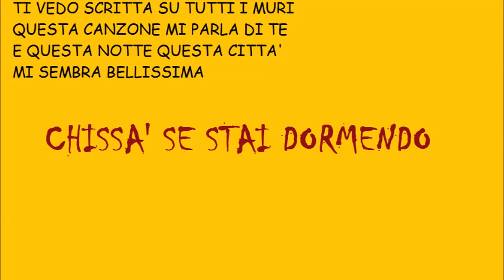Jovanotti - Chissà se stai dormendo (testo)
Hai 18 anni e quell'aria da signora ti sta anche male
e non ci credere quando ti dicono che sei speciale
i complimenti costano poco e certe volte non valgon di più
quello che sei, dove vai ciò che vuoi
lo sai soltanto tu
e non ti mettere tutto quel trucco che ti sta male
a me mi piaci perché sei dolce quando sei normale
quando rinunci ai comportamenti da fotomodella
e mi riempi la faccia di baci e mi accarezzi la pelle
quando mi dici dai spegni la luce che mi vergogno
quando sei lì che ti trema la voce e a me mi sembra un sogno
ti vedo scritta su tutti i muri
ogni canzone mi parla di te
e questa notte questa città mi sembra bellissima
chissà se stai dormendo
sei maggiorenne oggi eh
e che cosa è cambiato
che puoi firmare le giustificazioni
quando avrai "bigiato"
ma nella scuola quella senza i libri
non ti serve a niente
perché da oggi devi stare attenta a tutta questa gente
che ti riempie la testa di cose, di facce e di miti
che non potrai veramente sapere a cosa sono serviti
quindi bambina non credere a niente
che non sia amore
a cosa stai pensando
da quando abbiamo fatto l'amore ci penso spesso
a quanto è bello quando il sentimento si sposa col sesso
sarà stato il destino
a volte penso vorrei lo sai essere stato il primo
e poi ci penso e alla fine è lo stesso perché
perché tanto non l'hai mai fatto come l'hai fatto con me